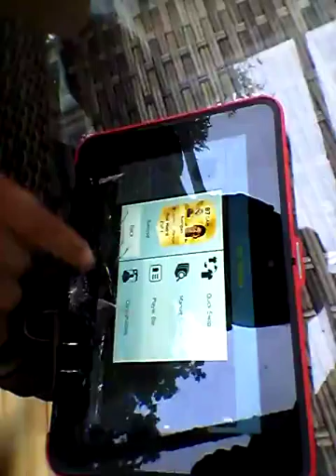Fifa discard challenges